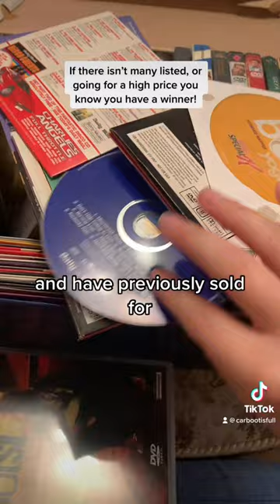Making money by selling your old CDs & DVDs by using Music Magpie or Ebay. Short research = cash